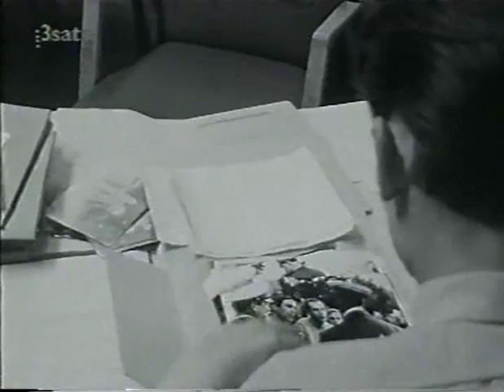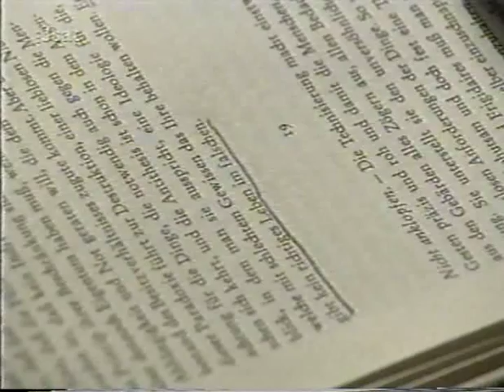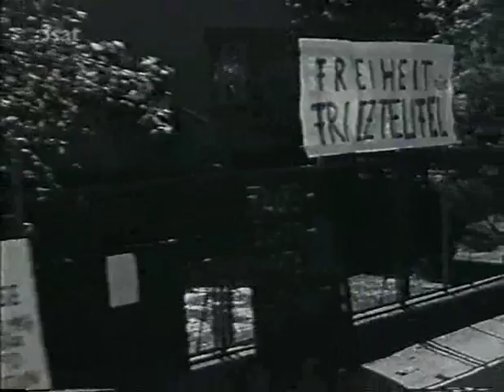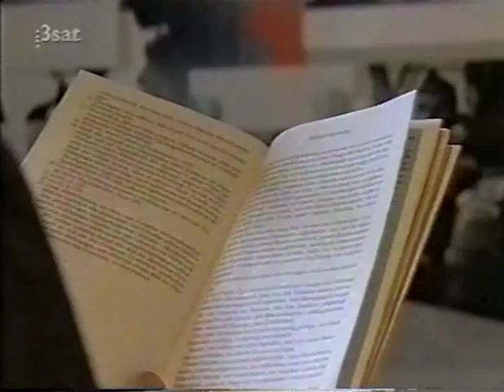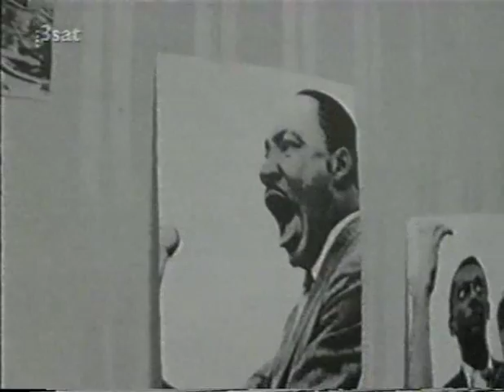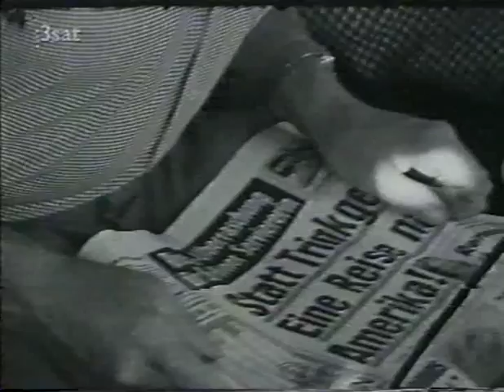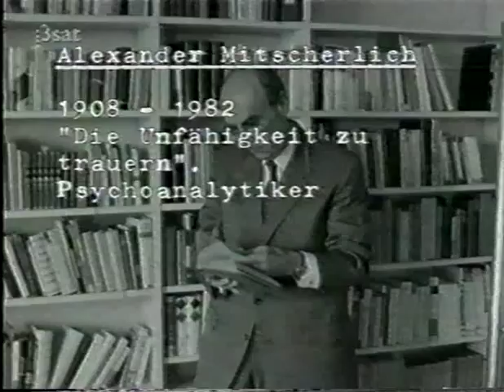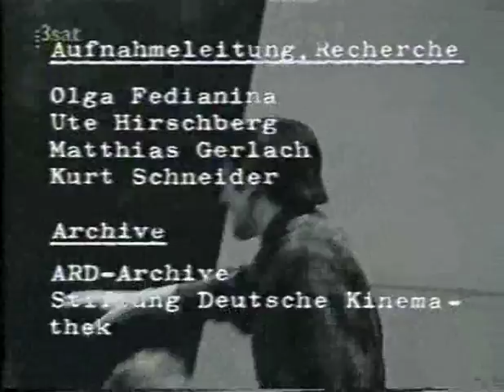Was war links? (2/4) - Dutschke und Konsorten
Eine vierteilige Dokumentation von Andreas Christoph Schmidt über die 68er. Zu Wort kommen Siegward Lönnendonker, Bernd Rabehl, Gert Möbius, Rüdiger Safranski, Christian Semler, Walter Mossmann, Bernd F. Lunkewitz und Matthias Beltz. Zu sehen und zu hören sind u.a. Rudi Dutschke, Theodor W. Adorno, Willy Brandt, Herbert Marcuse, Jean-Paul Sartre, Che Guevara, Fidel Castro, Ulrike Meinhof, Martin Luther King, Hans-Jürgen Krahl, Alexander Mitscherlich und Georg Lukács.